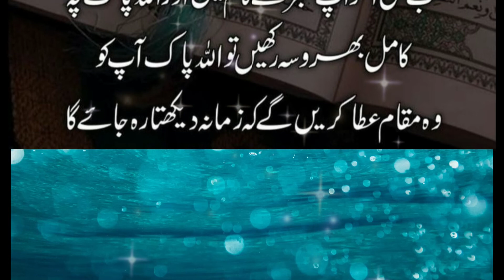Islamic video 2022/